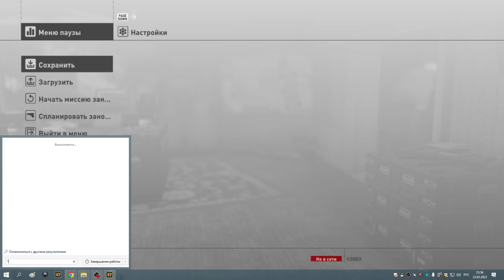10 Колорадо первая часть